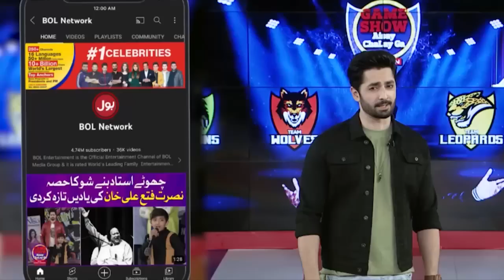Fazeela And Kashaf Entry In Grand Finale | Game Show Aisay Chalay Ga Season 12 | Danish Taimoor Show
Fazeela And Kashaf Entry In Grand Finale | Game Show Aisay Chalay Ga Season 12 | Danish Taimoor Show | Bol Entertainment